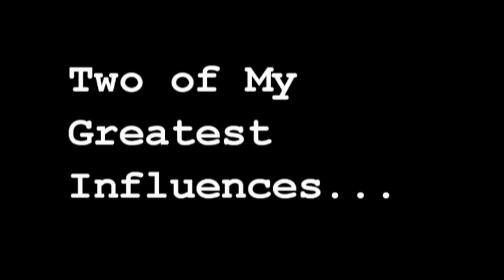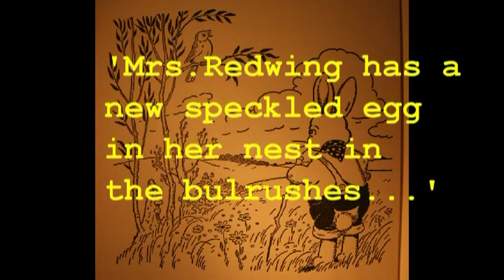Old Mother West Wind's Children Tribute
Author/naturalist Thornton W. Burgess (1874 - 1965). Mr. Burgess, who was born and grew up in Sandwich, MA., went on to achieve national and international recognition for his childrens stories that teach lessons of conservation and love of wildlife.

Over 170 books and 15,000 stories by Burgess chronicle the tales of Peter Rabbit and his animal friends, including Jimmy Skunk, Grandfather Frog, Johnny Chuck, Sammy Jay, Reddy Fox, Hooty Owl and many others. Through these engaging stories, generations of young people have learned about the natural world and have developed an understanding of the importance of conservation of our natural resources.

W. HARRISON CADY (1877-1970), was "a man who saw things that were not there" said editor and owner of the old Life Magazine, John Ames, about this successful illustrator who depicted nature with great fidelity and imagination. Fantasy and friendly animals living in ethereal magical worlds became Cady's trademark and thus prompted his work on hundreds of book and newspaper pages, Old Mother West Wind and Peter Rabbit by Thornton W. Burgess in particular.

 The way I look at nature was greatly influenced by the works of Thornton W. Burgess and illustrator Harrison Cady. I had a favorite hill and would spend many afternoons reading stories about all kinds of animals. Old Mother West Wind and Old Mother West Wind's Children was what kicked off the excitement. First  published in 1910! Soon after books came out for each individual animal character. The characters in this tribute are only a few!

Now that I am older and have actually observed real life animals I see just how factual and true to life each story is. I realize Mr. Burgess and Mr. Cady must have come up with the stories through actual observation.

As an adult I have been revisiting these books and find them even more entertaining, especially now that I know more about these animals. I collect the original hard cover editions of these books.